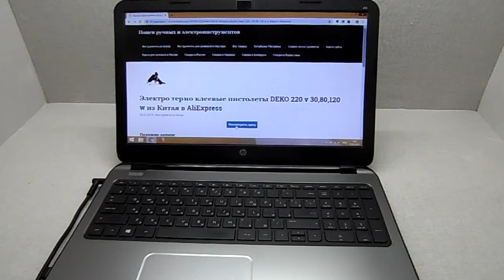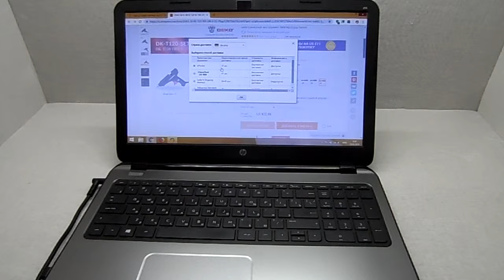Электро термо клеевые пистолеты DEKO 220 v 30,80,120 w из Китая в AliExpress